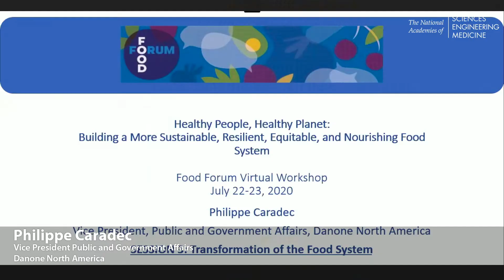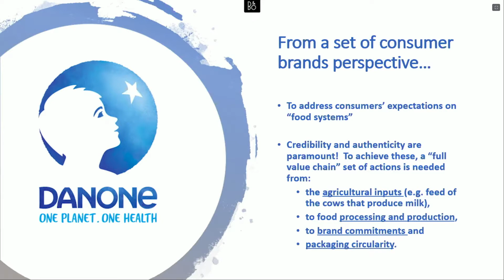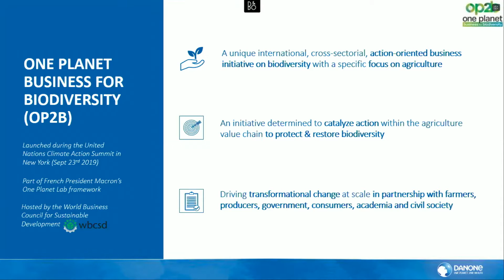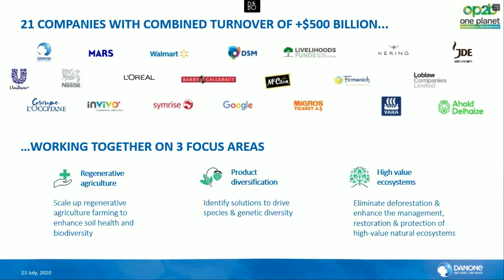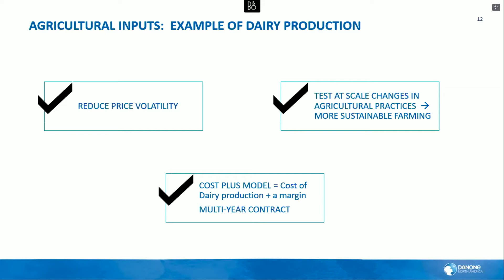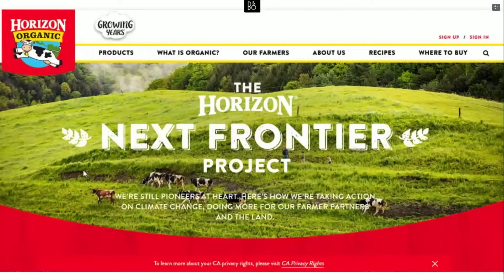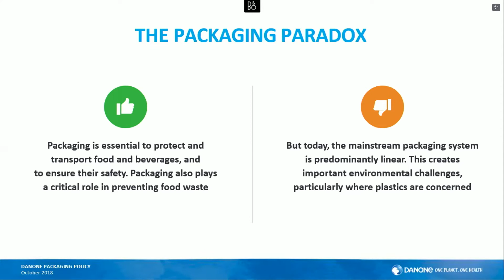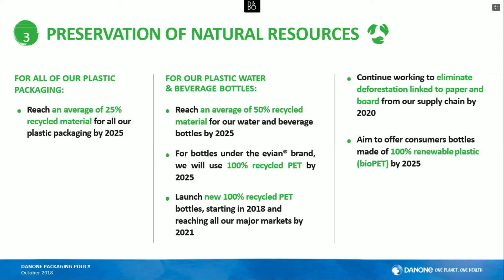Session 3: Philippe Caradec